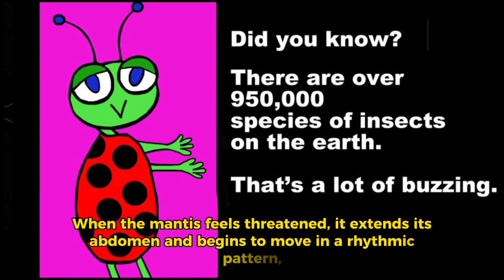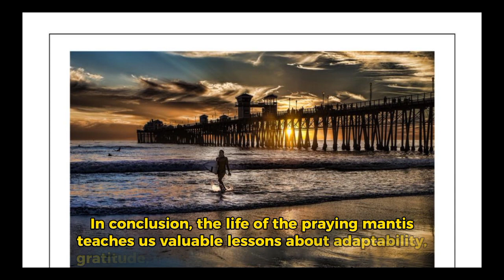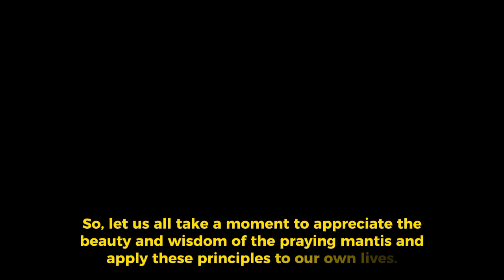Wisdom of the Praying Mantis: Adaptability, Gratitude, and Balance 🌿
Explore the intriguing life of the praying mantis and uncover valuable life lessons! From its unique ability to communicate through dance to expressing gratitude in the face of danger, learn how adaptability, gratitude, and maintaining balance play crucial roles in both the mantis's life and ours. Embrace these lessons and discover your path to success and happiness. 🦗🌟